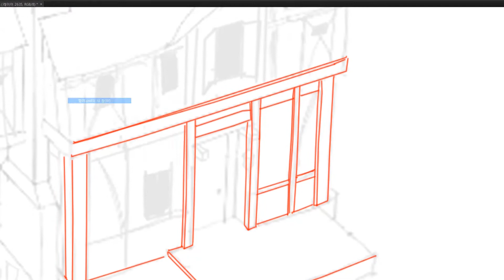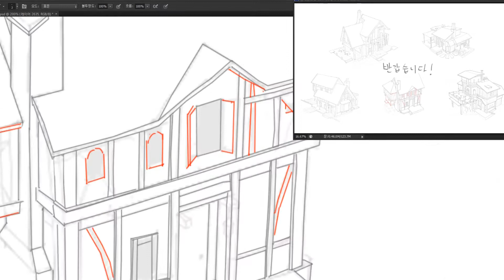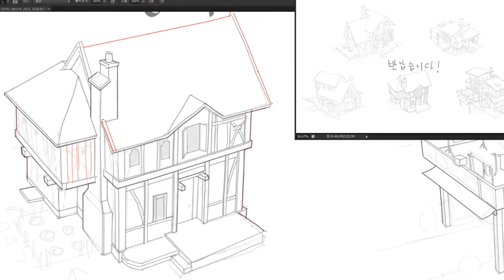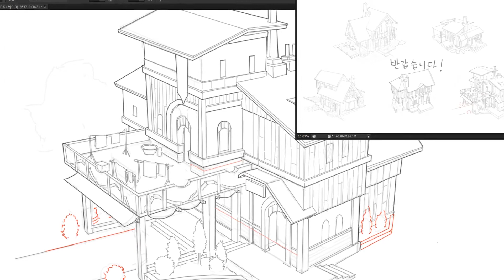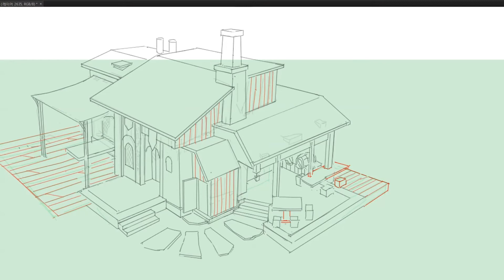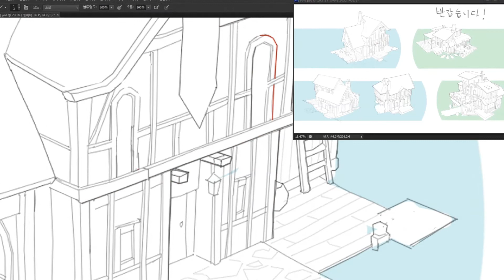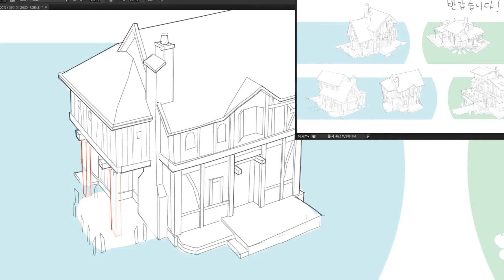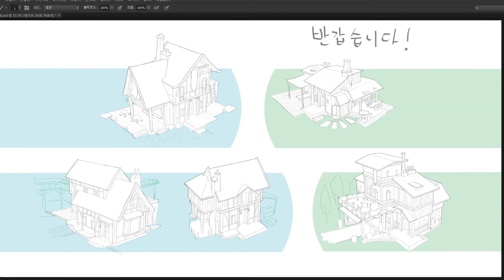굳이 볼 필요 없는 스케치 영상 / 스케치는 언제나 즐겁지 않아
▼ 투시도법 + 컨셉배경 온오프라인 강의